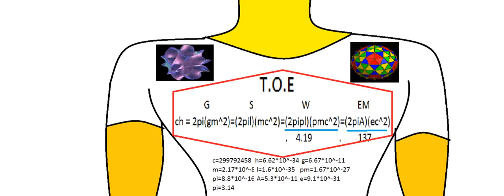Unified field theory on a T-shirt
by ch=E*L , even elementary school student can understand it.